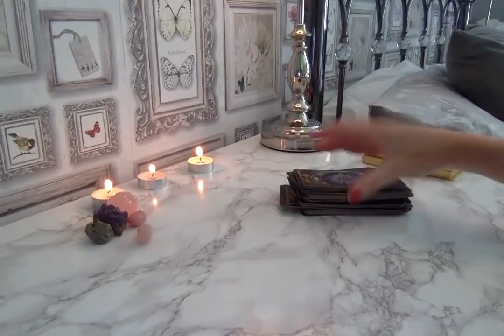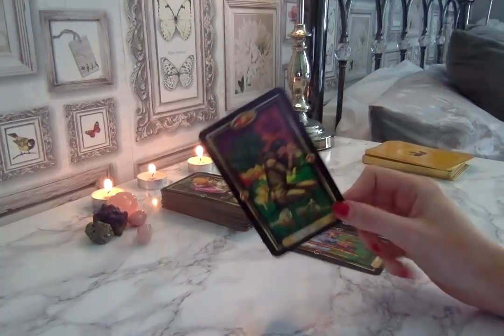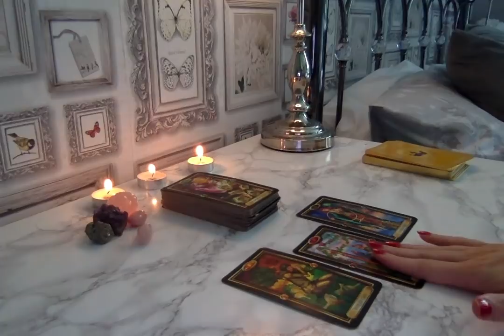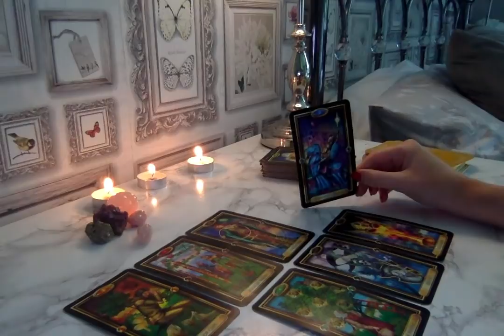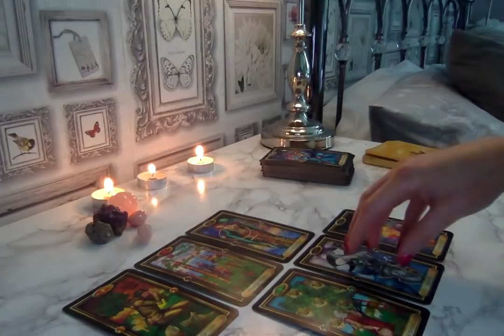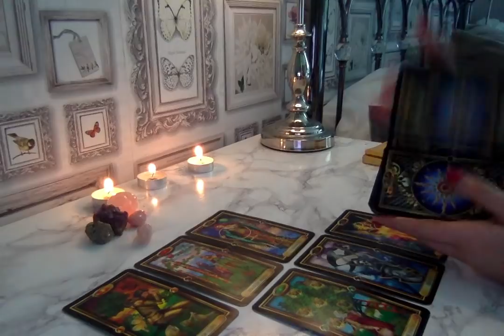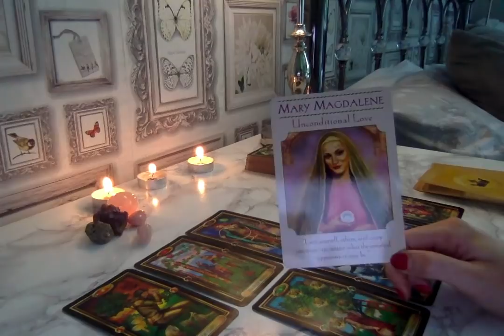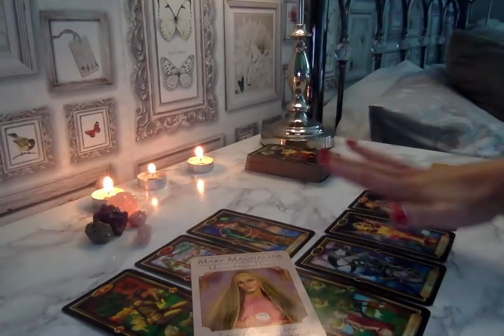CALL OUT OF THE BLUE ☎️ CAPRICORN☎️August 14th -August 31st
Hi friends!

Welcome to your monthly forecast for some good old fashioned mind body and soul tarot reading…

May your manifestations be granted